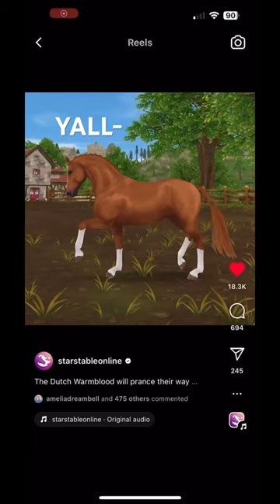•NEW DUTCH WARMBLOODS 😭🙊•